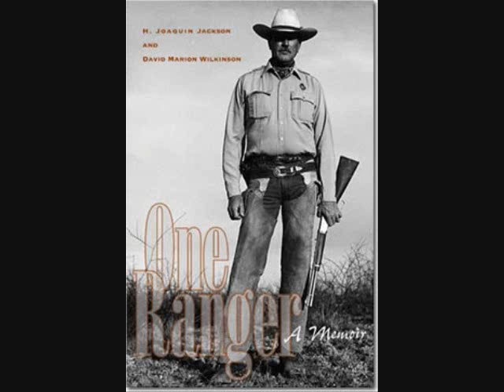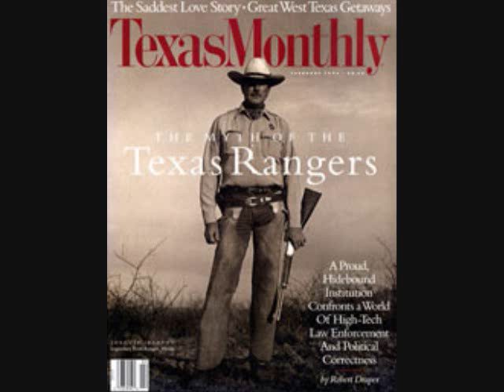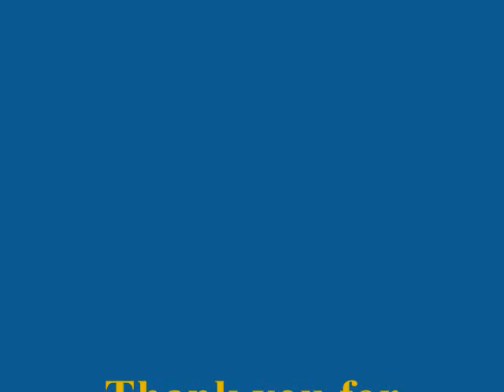Texas Ranger part 1 of 9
Texas Ranger Department of Public Safety Texas Rangers Joaquin Jackson